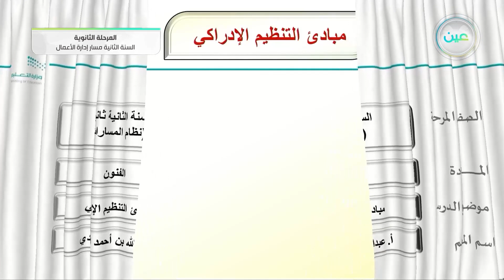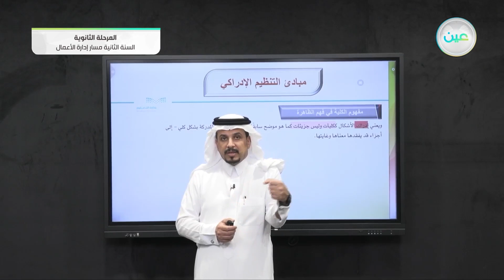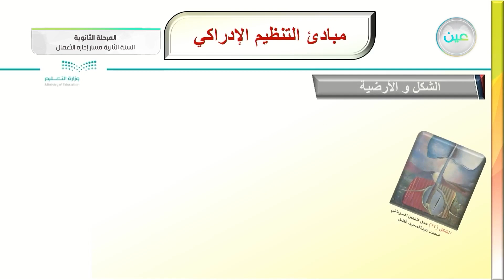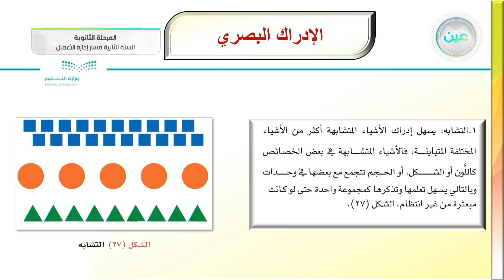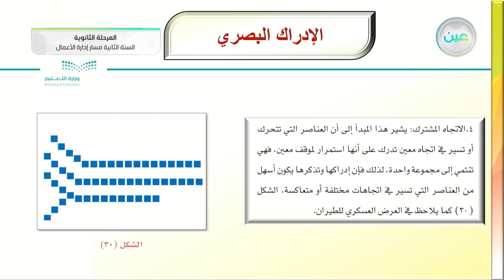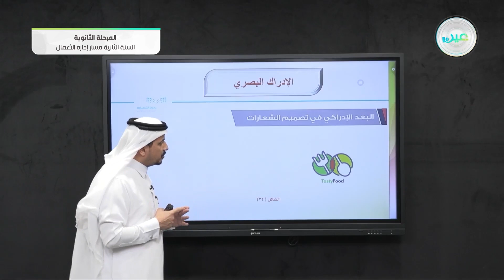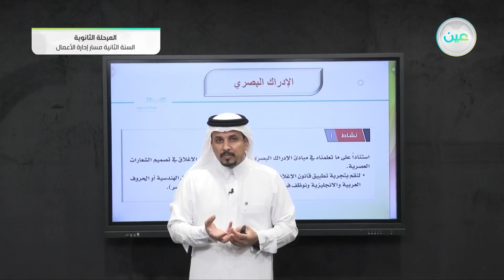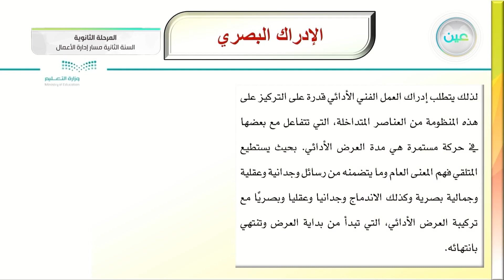مبادئ التنظيم الإدراكي - الفنون - مسار إدارة الأعمال - السنة الثانية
الحصة الخامسة - الأحد - الأسبوع الثالث - مسار إدارة الأعمال - السنة الثانية